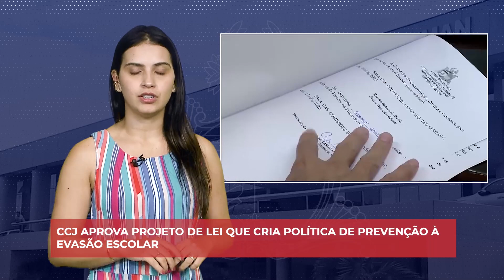Assembleia em 1 Minuto (14h - 28/11/2023)